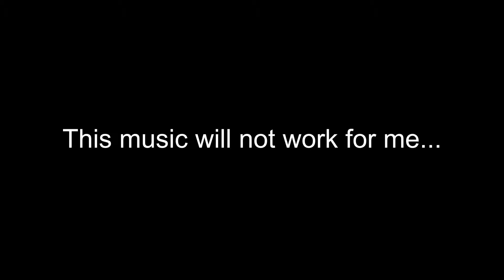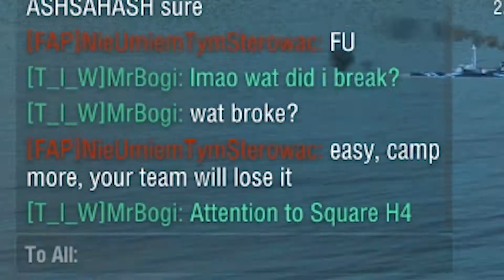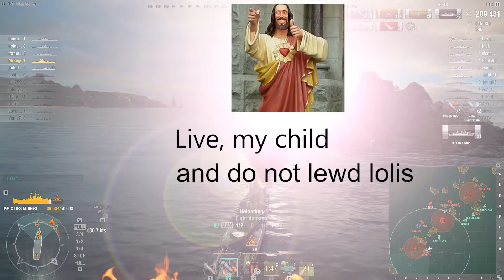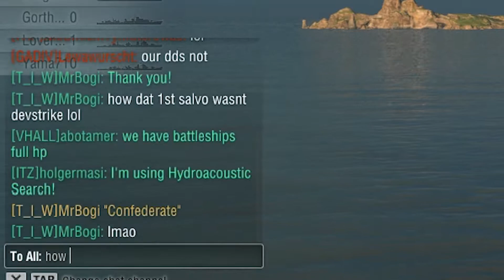Des Memes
ples subskreib